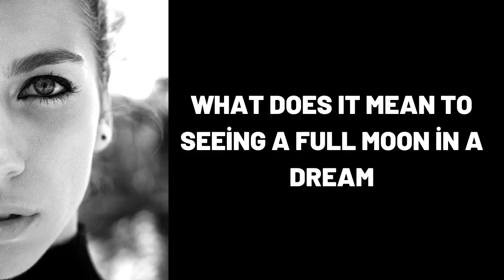What Does It Mean To Seeing a Full Moon in a Dream?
Wat beteken dit om 'n vrieskas in 'n droom te sien?,
Was bedeutet es einen Gefrierschrank in einem Traum zu sehen?,
ماذا يعني رؤية الفريزر في المنام؟,
Yuxuda Dondurucu görmək nə deməkdir?,
梦见冰箱是什么意思？,
Que signifie voir un congélateur dans un rêve ?,
सपने में फ्रीजर देखने का क्या मतलब होता है ?,
¿Qué significa ver un congelador en un sueño?,
Cosa significa vedere un congelatore in un sogno?,
Что означает увидеть во сне Холодильник?,
dream,
dreams,
dream interpretation,
dream dictionary,
in a dream,
dream meaning,
sleepy soles,